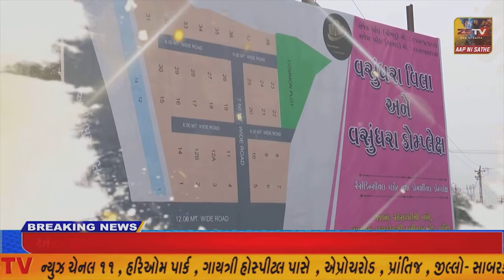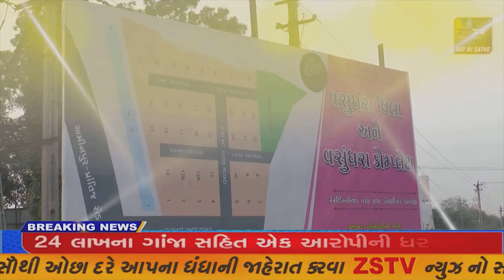19-12-2021 SUPER​​​​​​FAST​​​​​ NEWS# TopNewsToday//SUPER FAST//ZSTVNEWS//